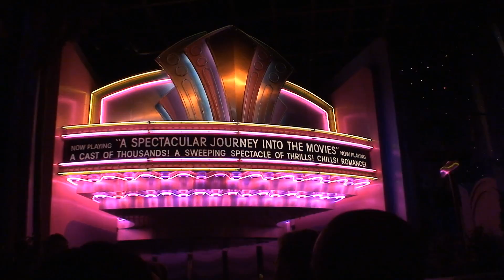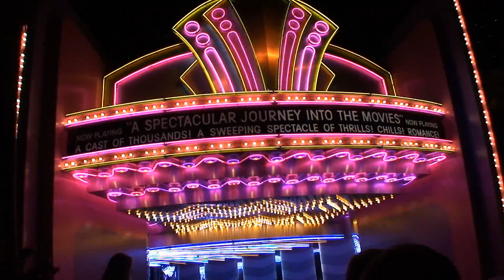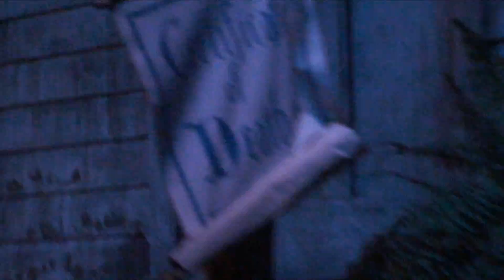The Great Movie Ride (Full Version) | Disney's Hollywood Studios | Walt Disney World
The Great Movie Ride!
"A Spectacular Journey Into The Movies"

An original attraction at Disney-MGM Studios, it was permanently closed in 2017.

This video has both the Gangster and Cowboy cast member exchanges, which was never done during the attraction.  (It's possible, but I've never heard of it being done.  So the cast member narrating on the vehicle may change a few times...

I've always said they should put microphones on the cast members during those exchanges, and they finally did.  But not in this video.

I did dinner in Great Movie Ride in 2012, which is when the scene with all the people in Oz was filmed.  (Again, see the pinned comment for more information.)